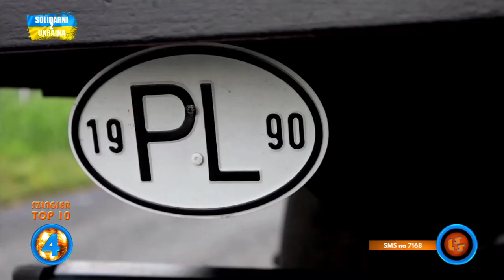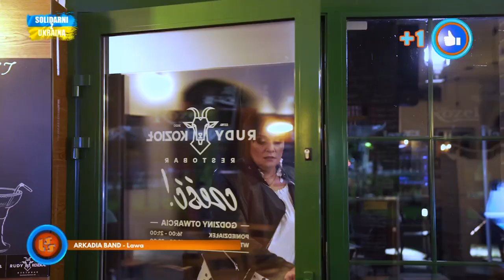Notowanie 793 cz. 4 - 25.06.2023r.